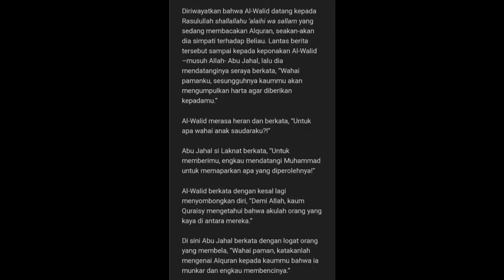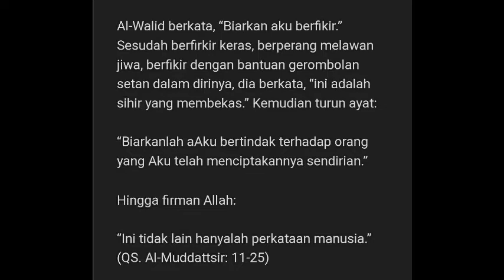Kuliah Ustaz Shamsuri - Kisah Kafir Quraisy Mencabar Al Quran